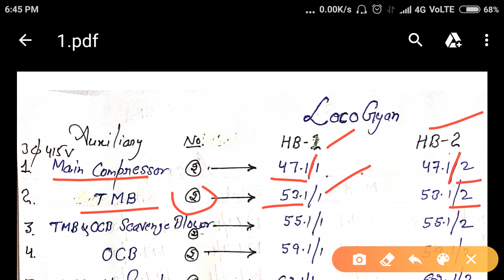auxiliary cubical MCB list